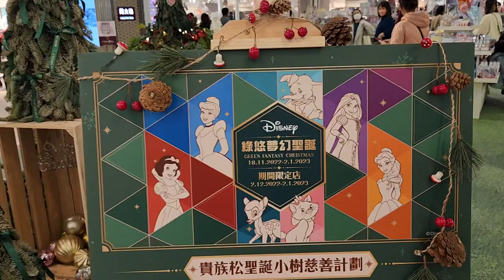「Disney主題綠悠夢幻聖誕」@荃灣廣場 (2) - 2022年12月14日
錄影日期:2022年12月14日
錄影器材:Samsung Galaxy S22+ 5G
剪輯軟件:iMovie (Apple macOS)
影片解像度:1920x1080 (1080p,Full High Definition)
影片長度:2分16秒